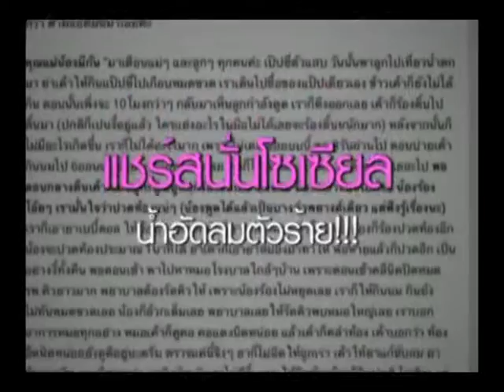รายการพบหมอรามา | Big Story เด็กกับน้ำอัดลม | 09 พ.ค. 59 (2/5)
รายการพบหมอรามา ช่วง Rama Update พบกับข่าว  สธ. ปัดยกเลิกส้วมนั่งยอง หลังโซเชี่ยลแชร์ ช่วง Big Story เด็กกับน้ำอัดลม เด็กๆที่ดื่มน้ำอัดลมมากๆจะเกิดอันตรายหรือไม่มาติดตามกันครับ  ช่วง  Meet the Experts พบกับการปฏิวัติการพยาบาล และ ลัดคิวหมอ กับปัญหาสุขภาพจากทางบ้านพบกับ  โรคหู คอ จมูก